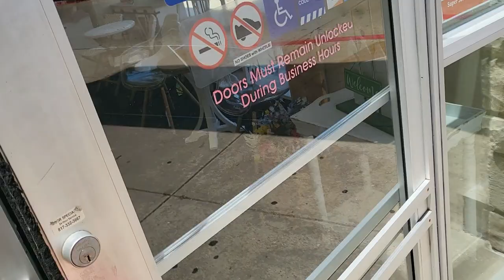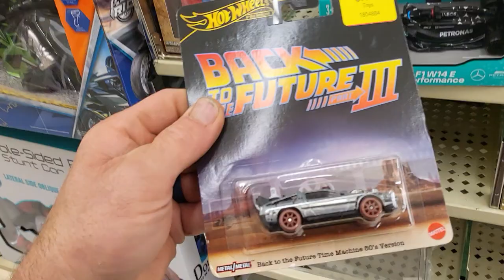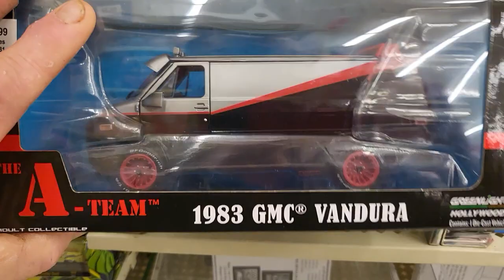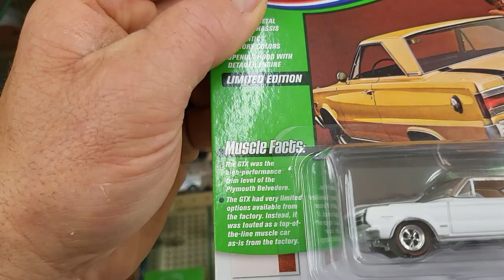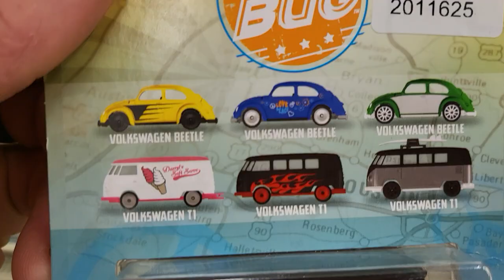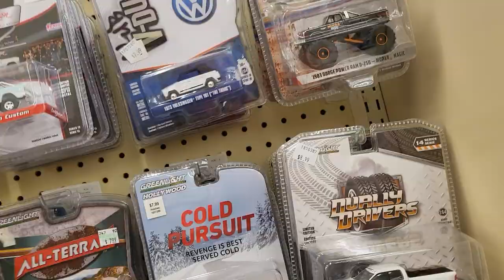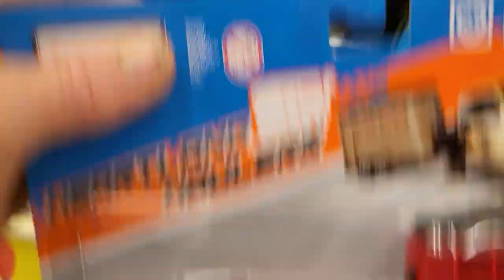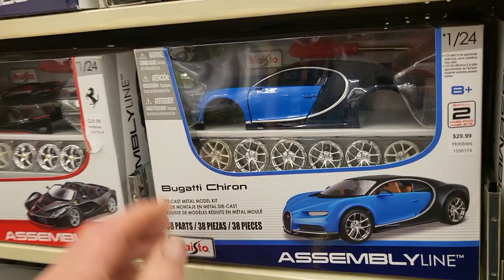Hot Wheels Hunting Tx/Hobby Lobby Die-cast Covering The Pegs/M2/Greenlight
Always has great diecast to see, Pegs are full, Greenlight, M2, Hot Wheels, Monster Trucks